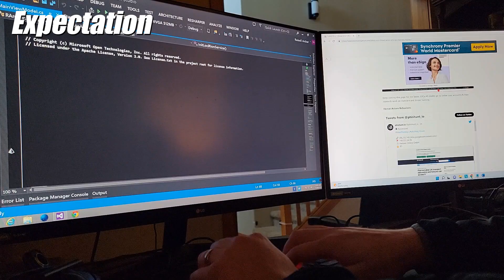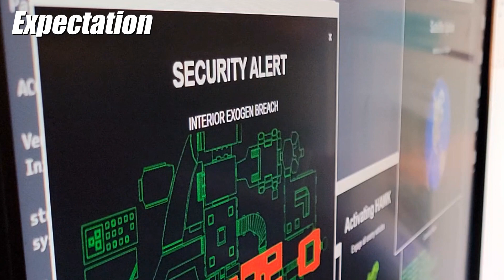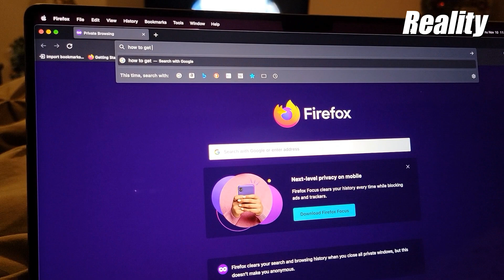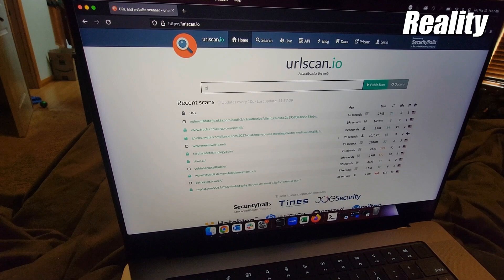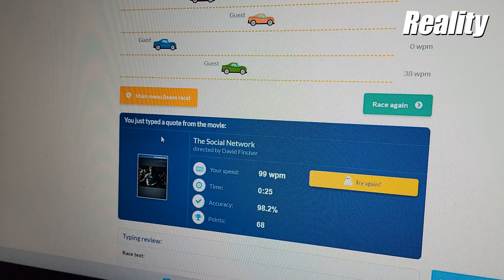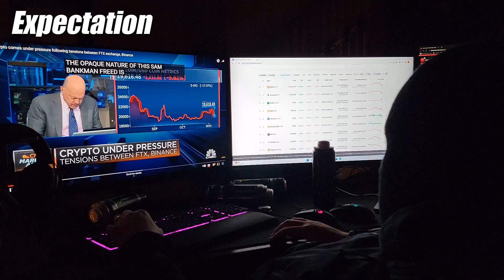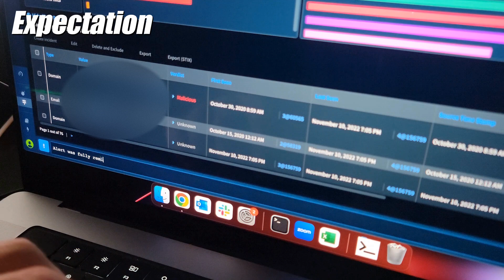a day in the life of a cybersecurity engineer | expectation vs reality [WFH]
Ever wondered how Cyber Security Analysts REALLY work from home? Are they living up to the expectation? Well... Let's find out!

Timeline
0:00 6:00 AM
0:52 7:00 AM - Social Engineering
1:37 8:00 AM
2:30 8:30 AM - Security Debrief
3:04 12:00 AM - Lunch
3:54 2:00 PM - Alerts
4:46 3:30 PM - IR Debrief
5:07 5:00 PM - Sign Off
5:17 5:30 PM - Training
5:51 8:00 PM - Dinner
6:07 8:30 PM - Late Night
6:39 10:00 PM
6:56 11:00 PM
7:26 2:00 AM

a day in the life of a cyber security analyst
what do cyber security analysts do
what do cyber security analysts do on a daily basis
what does a soc analyst do on a daily basis
typical day for a cyber security analyst
what do soc analysts do on a daily basis

Filmed with Galaxy S21 Ultra 5G

MAD HAT
Cyber Security Professional - All Things Tech